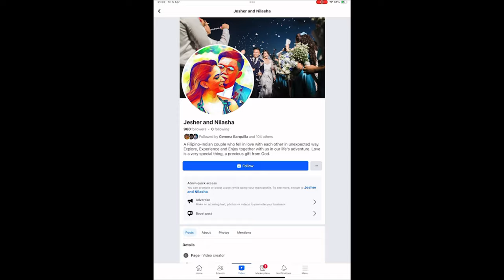Safe ba maglakad lakad sa kalsada ng India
Naglakad ako ngaung umaga dito sa kalsada ng India para makapag excercise naman kahit papaanu.

Please help us share our videos so that many people can watch! Thank you mga Tol ❤️ 😘
Paki-share ng ating mga videos mga Tol para mas marami pang makapanood! Salamat mga Tol ❤️😘